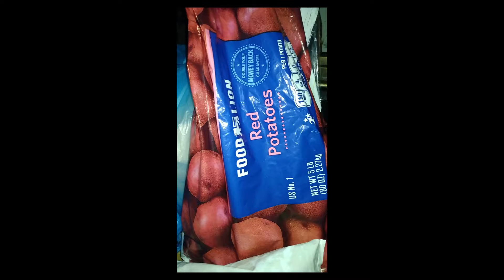Roasted chicken potatoes and veggies